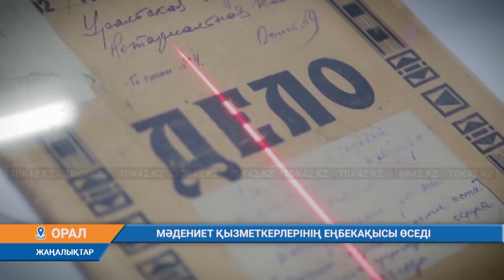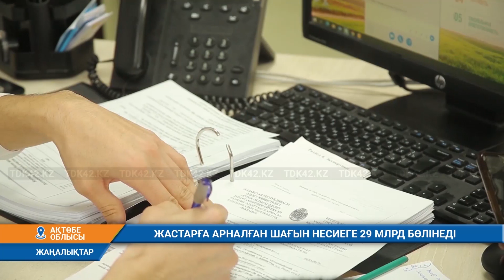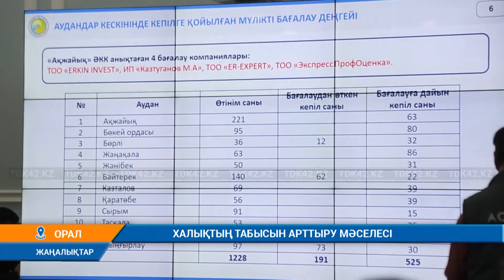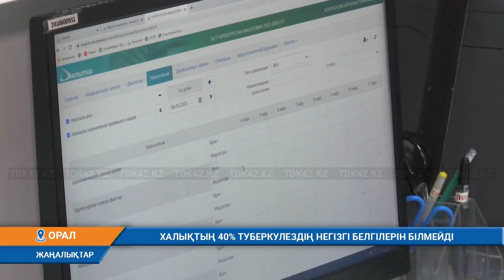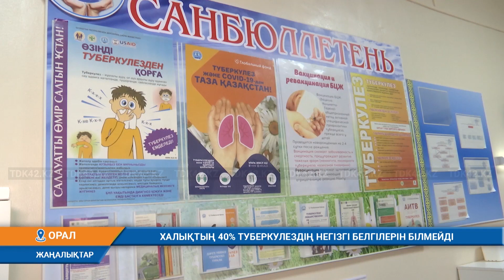Күндізгі жаңалықтар (07.03.2023) 13:30